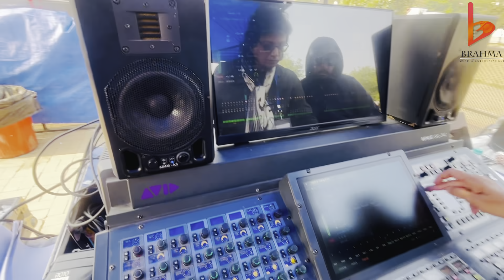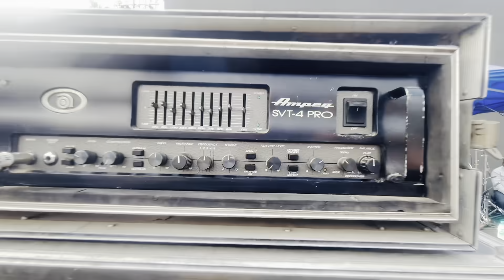ZubeenGargLive | NorthEastFestival 2023 | Vlog